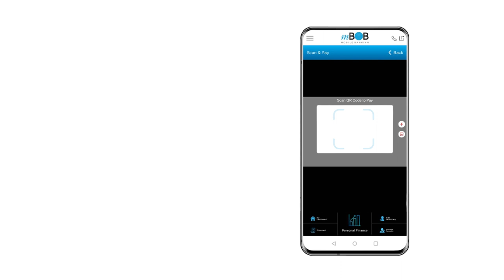𝗜𝗻𝘀𝘁𝗮𝗻𝘁 𝗩𝗢𝗜𝗖𝗘 𝗔𝗟𝗘𝗥𝗧𝗦 𝗼𝗻 𝗲𝘃𝗲𝗿𝘆 𝗤𝗥 𝗽𝗮𝘆𝗺𝗲𝗻𝘁 📣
Introducing a revolutionary feature! Say goodbye to the hassle of buying a SoundBox. Now, both merchants and customers can enjoy the convenience of receiving voice alerts on their phones for QR payments. Simply generate a QR code for any linked account in your mBoB and stay informed about your transactions like never before!
The following is the process:
a) Download the latest version of mBoB App from Play Store;
b) Login and click on the top left horizontal navigation bar;
c) Click on "Audio Notification";
d) Select "Enable" to enable the Audio notification for the QR payments.
*Available in Android only